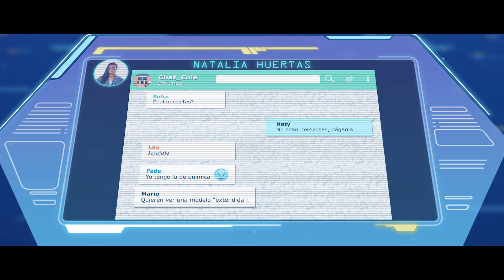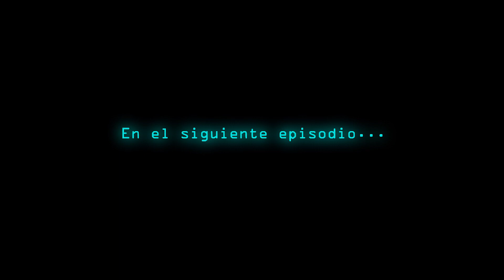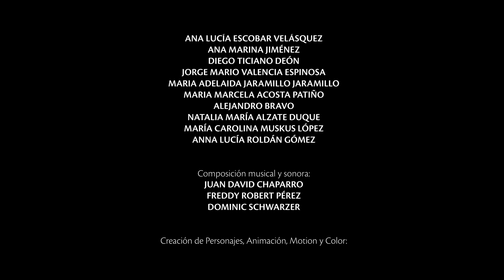PATCHERS Capítulo 1 Subtitulado - Ciberbullying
El daño que sufren niños y adolescentes gracias a agresiones recibidas por medio de internet es conocido como Ciberbullying. La prevención, detección y denuncia de estos casos son acciones necesarias para evitar que más personas sufran como Nati, a quien conocerás en este capítulo. ¿Cómo actuar frente a estas situaciones? Te lo contamos en Patchers, Guardianes de Internet.